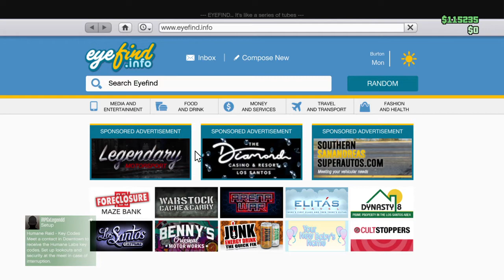Upgrading hot knife in gta5 online